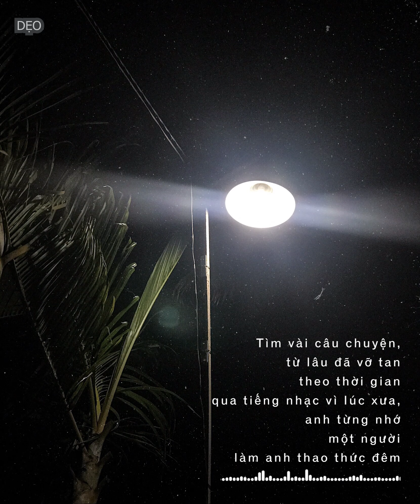ĐỢI - VŨ || DẸO (Video Lyrics)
Đợi - Vũ